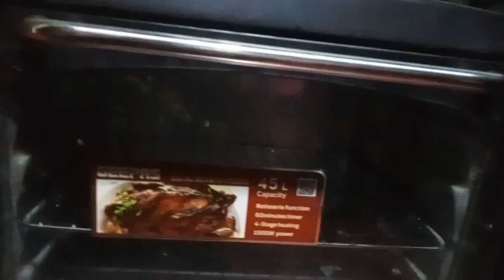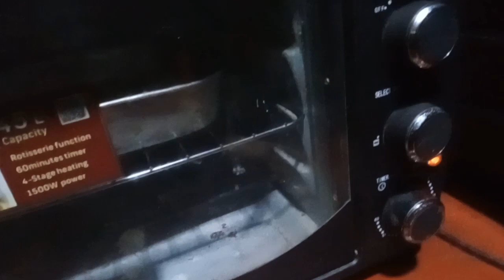ස්වයං රැකියාවක් කරලා දියුණු වෙන්න හිතාගෙන ඉන්න අය වෙනුවෙන් මං ගෙනාපු වටිනාම වීඩියෝව#krfamily#vlog